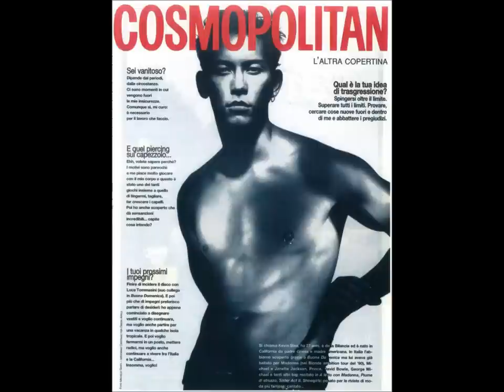ICE FASHION MEETS KEVIN STEA!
We're so happy to tell that our first INTERVIEW will be with the AMAZING Kevin Stea!